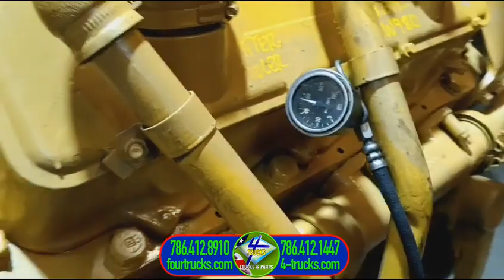626 0923192 - 1985 CATERPILLAR 3408T ENGINE 550 HP